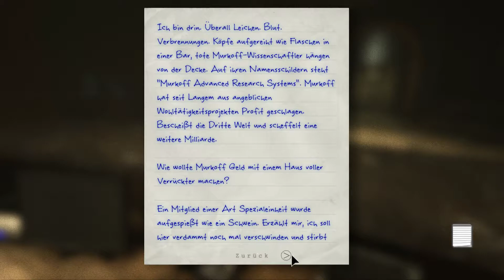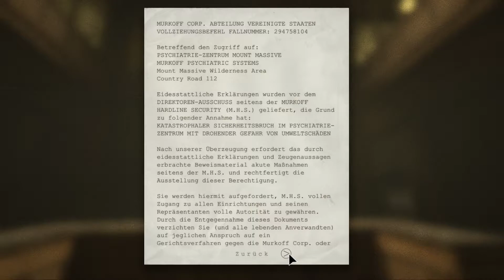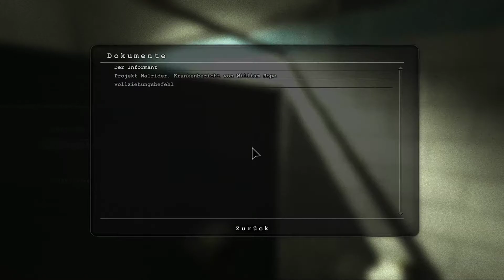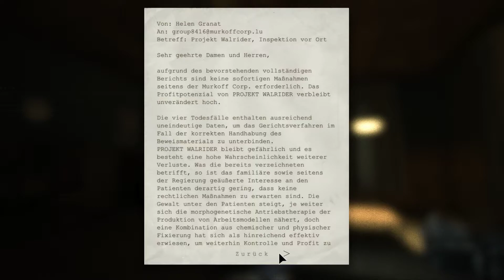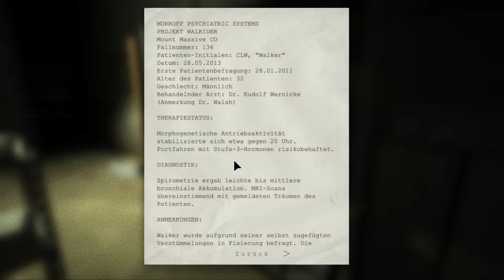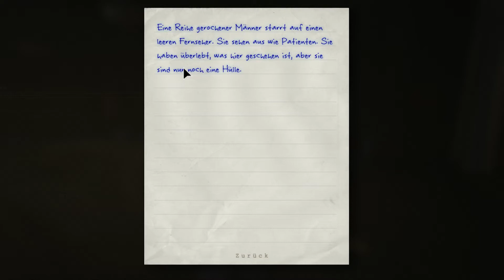Outlast [002] Wir sind DATENGEIL!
Ich hoffe es gefällt dir. Wenn dem so war, dann bitte ich dich, mir das auch zu zeigen. Danke!
Vergesst nicht, das Video zu liken und zu teilen. Abboniere den Kanal, um nichts zu verpassen!

Schaut da mal vorbei und seid Teil des nächsten Videos. Ich freu mich auf euch!

Heute: Es geht weiter auf unserer Schnitzeljagd durch die Irrenanstalt Mount Massive. Was uns so erwartet, seht ihr heute. Viel Spaß!